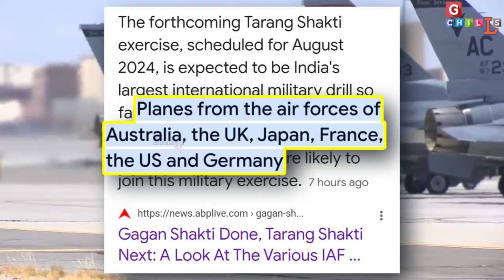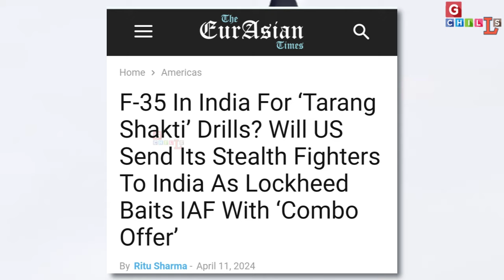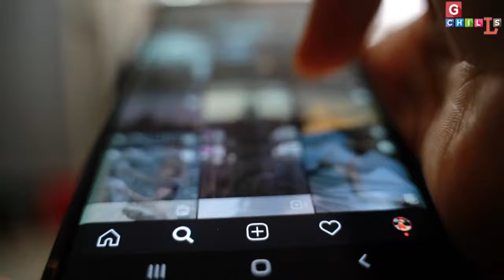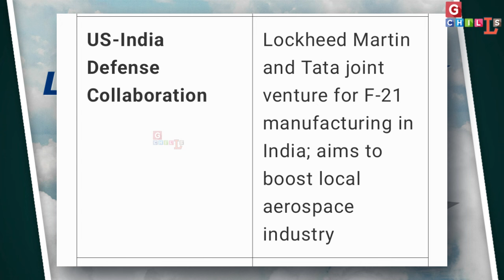12 देश एक साथ भारत में! फाइटर जेट्स और वायु सेनाओं की भरमार, इतिहास में पहली बार! GG/VM/EL/HM/15